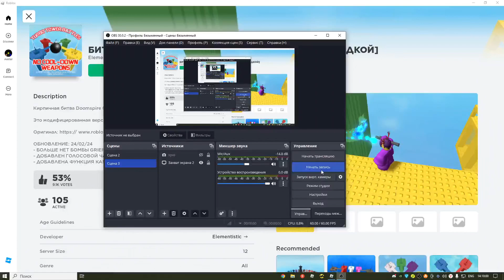ЗАСКАМИЛ БАШНИ (роблокс doomspire) весёлые моменты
Самые смешные моменты в doomspire роблокс но ещё мемы русские